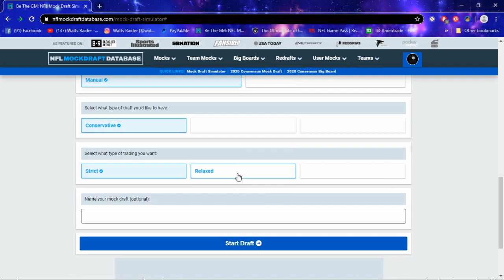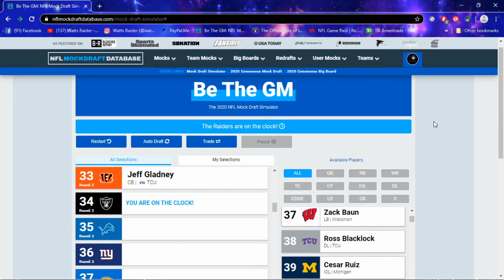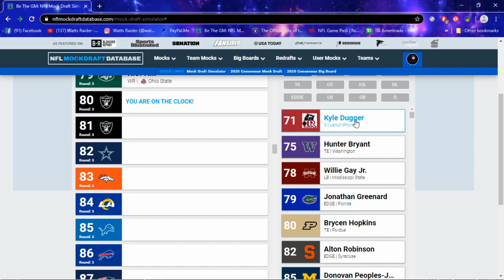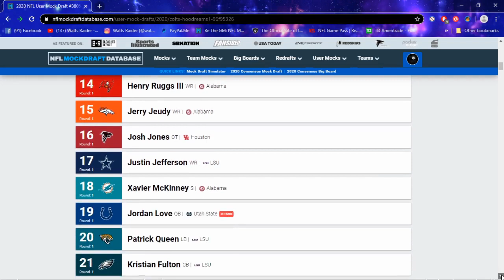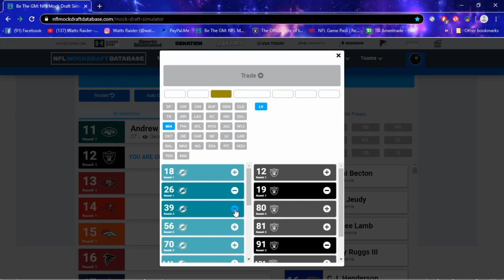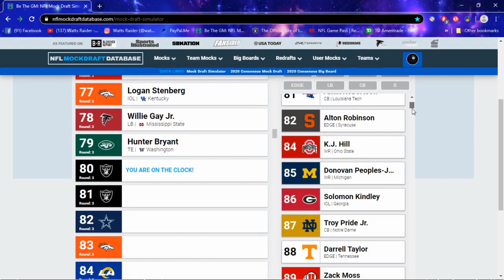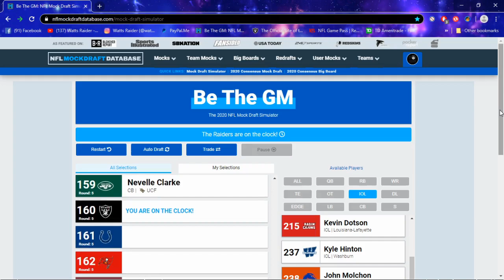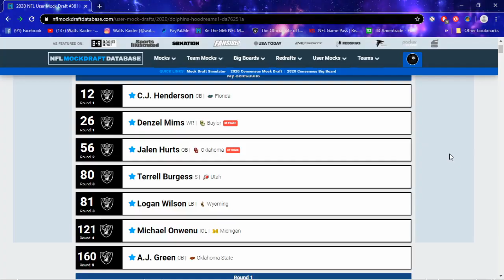Las Vegas Raiders 2020 Mock Draft Trade Scenario's With The Colts And Dolphins